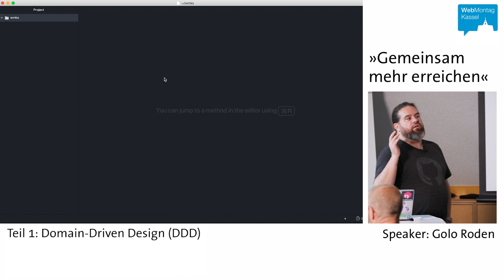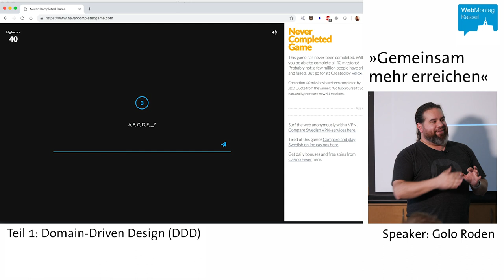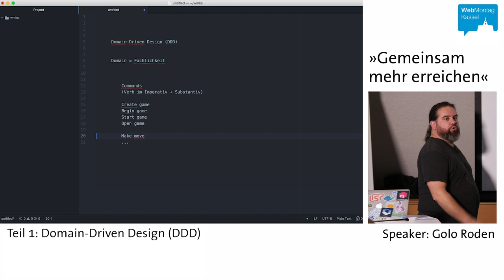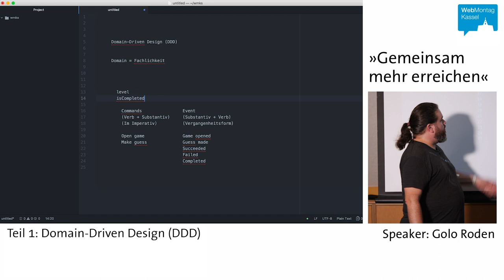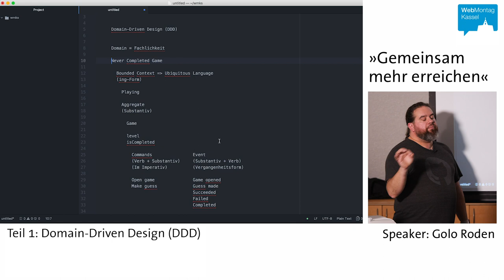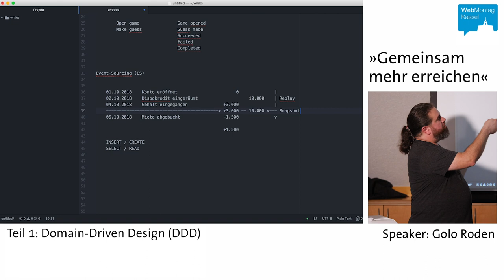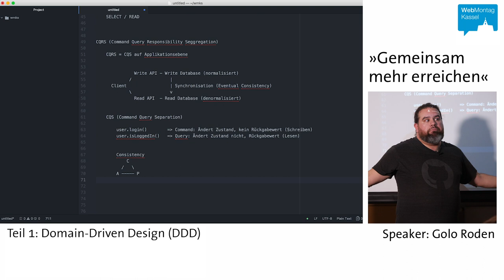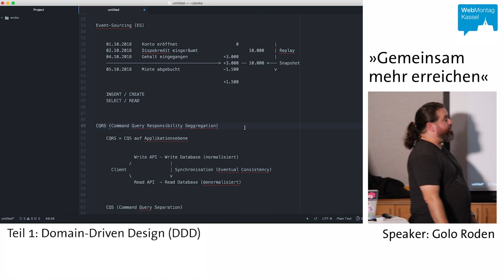Domain Driven Design. Golo Roden zu Gast beim Webmontag Kassel - Teil 1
1. Teil vom Webmontag Kassel am 08. Oktober 2018

Interdsziplinäre Projekte erfordern eine interdisziplinäre Kommunikation, die alle Beteiligten gleichermaßen ins Boot holt. Leider ist es bisher nicht immer selbstverständlich, fachübergreifend zu kommunizieren. Das macht es für Domänenexperten, Entwickler und Designer schwierig, sich gegenseitig zu verstehen - was sich, wenn es ganz schlecht läuft, am Ende in der Software widerspiegelt - die dann mi schlimmsten Fall etwa das falsche Problem löst, zu spät auf den Markt kommt oder in Sachen Qualität nicht stimmt.

Domain Driven Design (DDD) konzentriert sich deshalb auf die Entwicklung einer gemeinsamen Sprache und verspricht eine Verbesserung der interdisziplinären Kommunikation. Wie DDD funktioniert, hat Golo Roden beim letzten Webmontag Kassel gezeigt und praxisnah erläutert, wie man es mit eher technischen Entwurfsmustern à la Event Sourcing oder CQRS kombiniert.